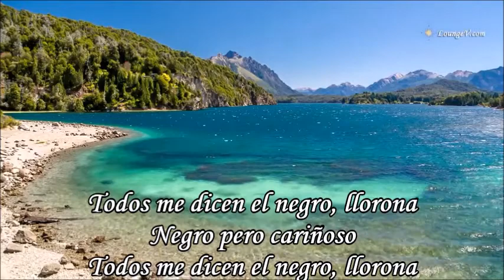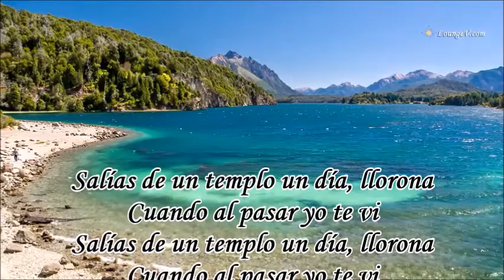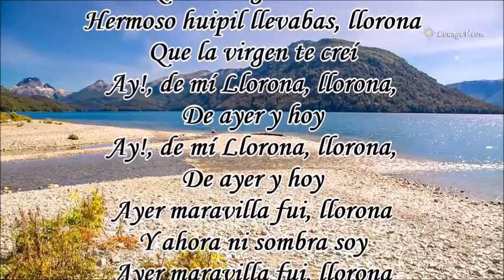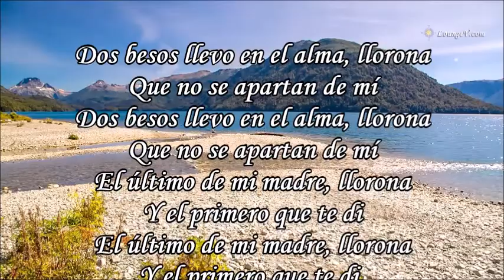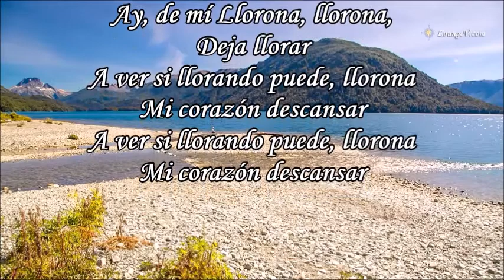LA LLORONA TRIO CALAVERAS